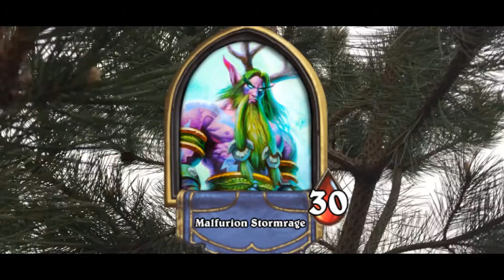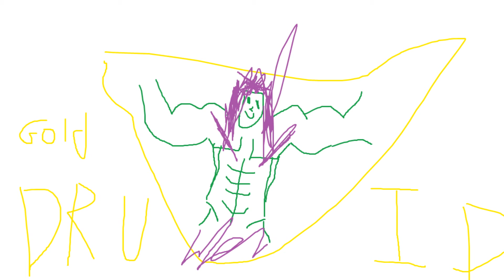[Hearthstone] The World's Greatest Druid (Golden Hero Whispers of the Old Gods Gameplay)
What's up guys! Today I get the Golden Druid, an absolutely astonishing accomplishment in my gaming career. It's time to Duel!

Machinimasound.com - Take Flight